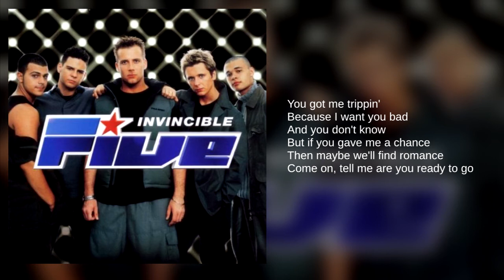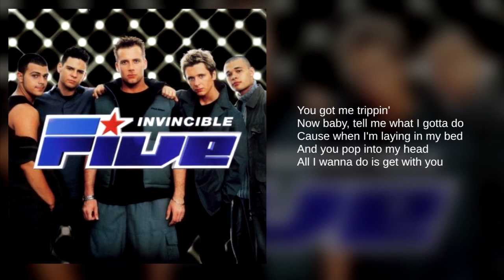Five: 11. Everyday (Lyrics)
From their second studio album, Invincible

Formed in 1997, the British boy band Five (5ive) were managed by the same team as the Spice Girls and consisted of Sean Conlon, Ritchie Neville, Scott Robinson, Abz Love and J Brown.  The group experienced success in the UK as well as worldwide, releasing three studio albums. The group disbanded in 2001 and came back together in 2013 for a big reunion without Brown.

Released in the UK in 1999 and the US in 2000, Invincible peaked at #4 in the UK and sold 2.5 million copies worldwide. Four singles were released.